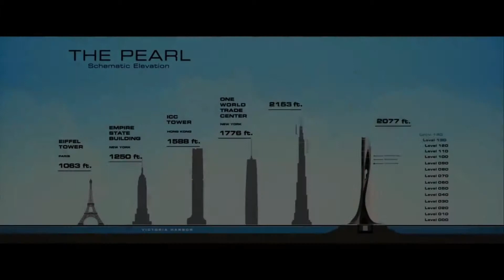BEST NEW TRAILER MOVIES 2018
THE ANT MAN, INFINITY WAR, SKYSCRAPER, THE PURGE 4